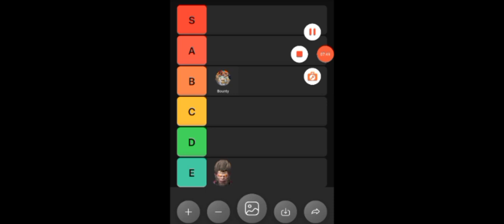An actually good anime game ? | TIGG